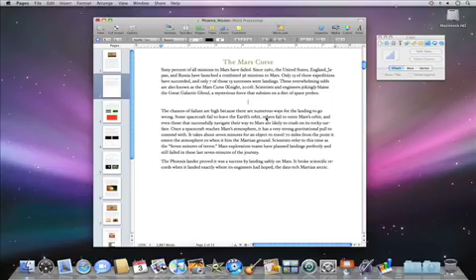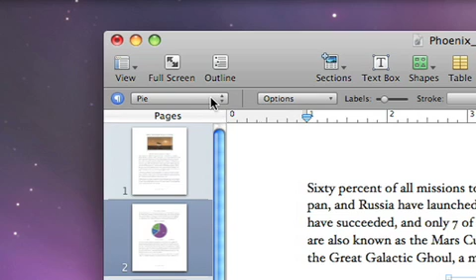Pages '09 - Create and Edit Charts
iWork '09 Tutorials! Enjoy!